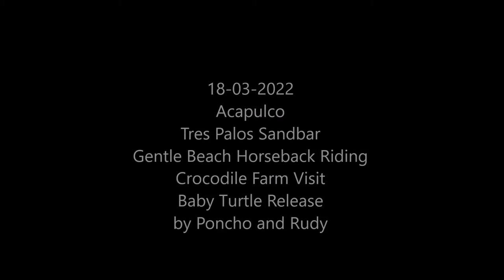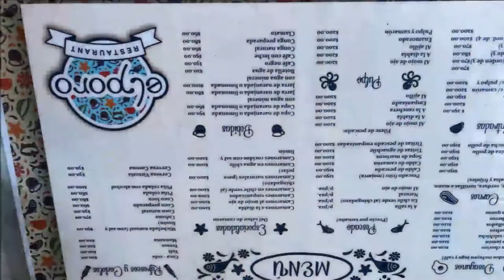18-03.2022 - ACAPULCO - Gentle Beach Horseback Ride - Croc Farm Visit - Baby Turtle Release